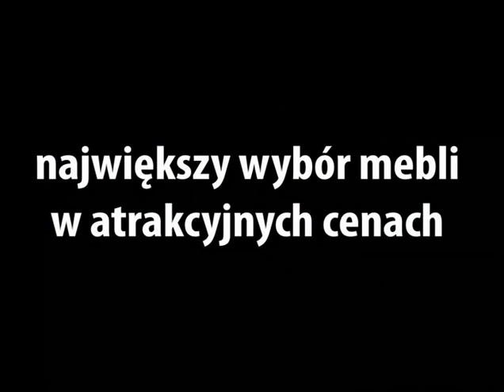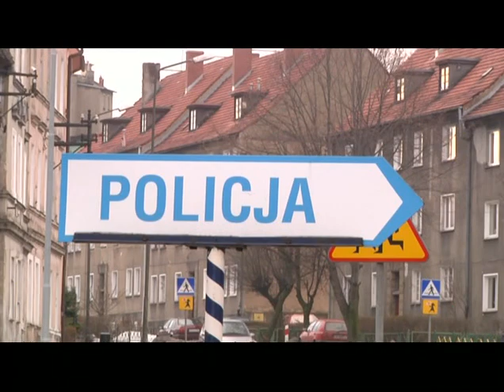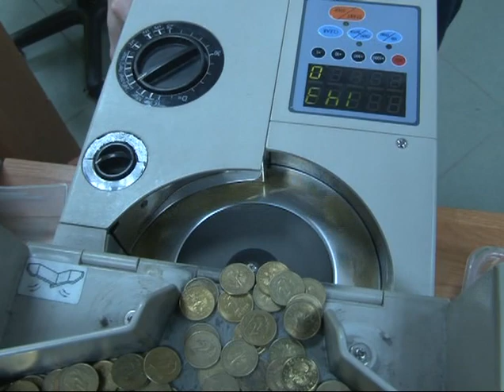Flesz 12 styczeń 2011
-wyścigi psich zaprzęgów
-tymczasowe aresztowanie
-podsumowanie WOŚP w gminie Lubawka